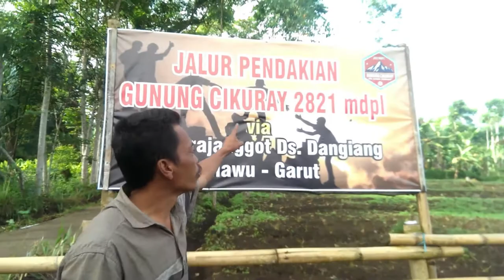Santunan Untuk 300 Anak Yatim dan Panti Jompo Agenda Acara Base Camp Pendakian Gunung Cikuray 2019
Bisa Menghubungi No WA: 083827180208

On Google Map
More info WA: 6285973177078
Videographer + Editor:
Let's explore, share, and inspire